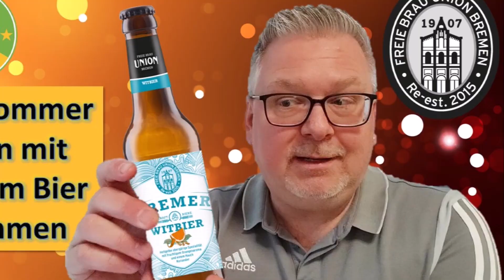Bier-Tasting: Tuborg - Påskebryg 03.03.2024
Tuborg - Påskebryg

0:00:00 Einleitung
0:00:12 Intro
0:00:23 Beginn
0:04:04 Einschenken
0:05:31 Trinken
0:08:14 Bewertung